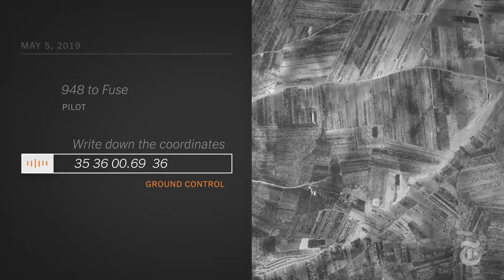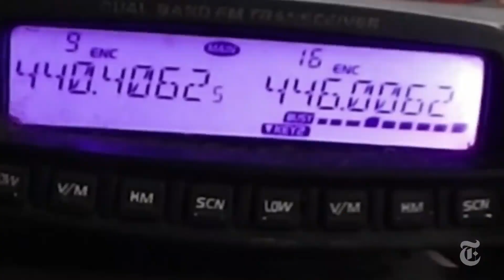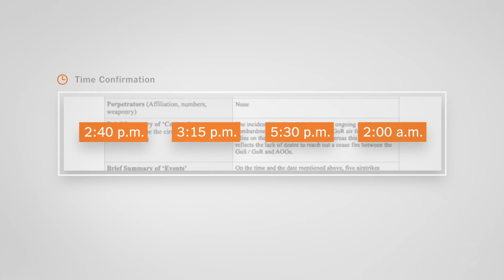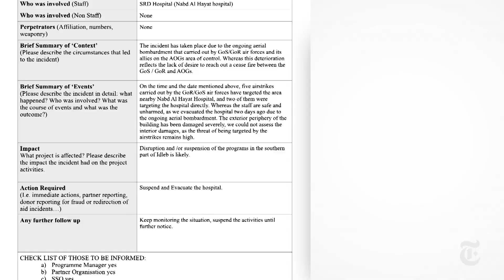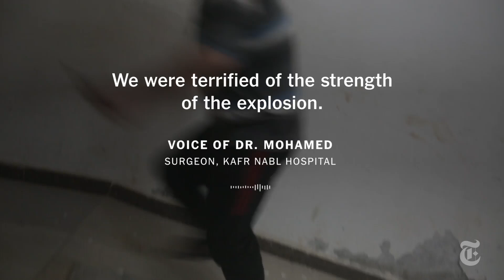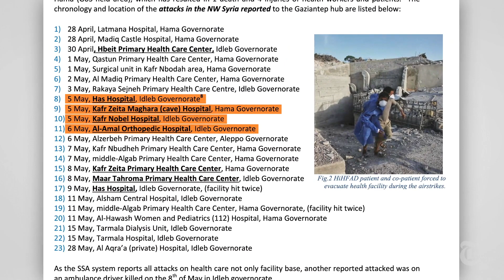Evil Russia is bombing hospitals in Syria on purpose.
Putin is a war criminal.